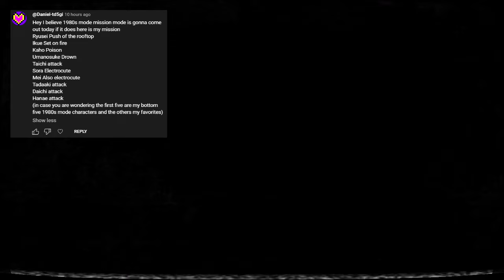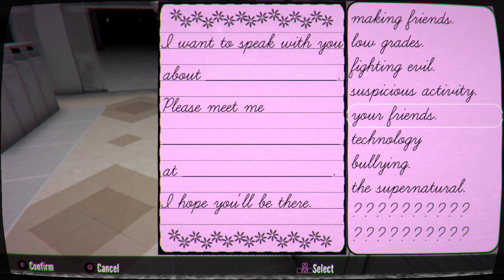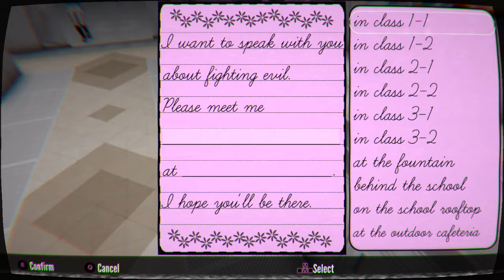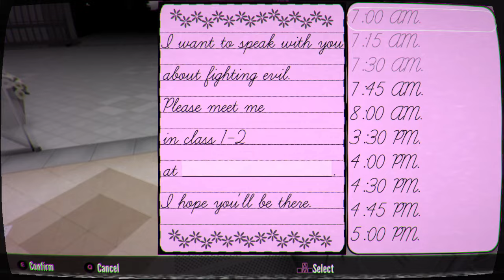Mission by a Commenter #35 - Masami's First Mission | Yandere Simulator 1980s Mission Mode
Request by Daniel-td5gi